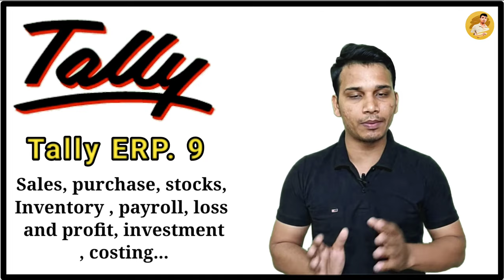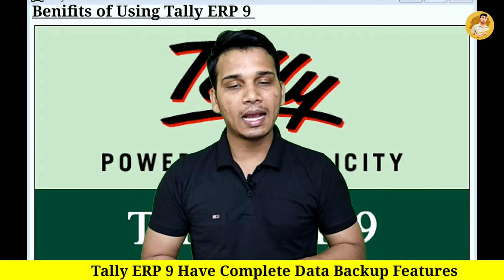Tally ERP 9 क्या है? | Tally ERP 9 Software? | What is Tally ERP 9 in Hindi | Tally ERP 9 Explained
Hello doston aaj ki yah video Tally ERP 9 ke vishay mein hai doston aaj ke is video mein maine aapko bataya hai Tally ERP 9 kya hai Tally ERP 9 software kya hai Tally ERP 9 software kaise kam Karta hai Tally ERP 9 software licence kya hai Tally ERP 9 ka use kyon aur Kahan Kiya jata hai aur Tally ERP 9 ko use karne ke benefits क्या-क्या hote Hain doston ine sabhi sawalon ke jawab aaj ke is video mein aapko mil jaenge agar aap is video ko complete Tak dekhte hain.

Doston main ummid karunga ki meri is video se aapko kuchh information kuchh knowledge milegi aur agar aisa hai to hamare video ko like Karen share Karen channel ko subscribe Karen aur aise knowledgeable aur knowledge ful interesting videos ko future mein dekhne ke liye.

Doston video ko dekhne ke liye aap sabhi ka बहुत-बहुत dhanyvad.